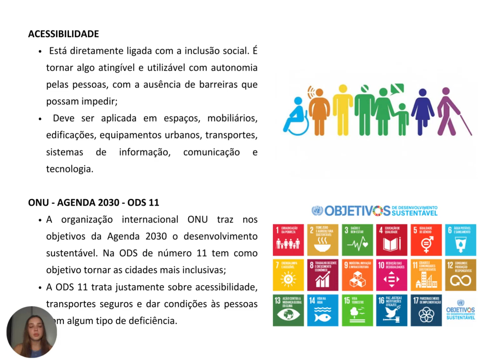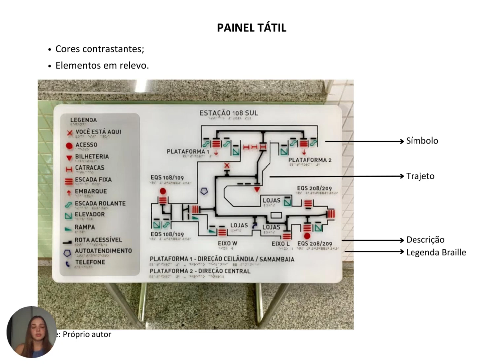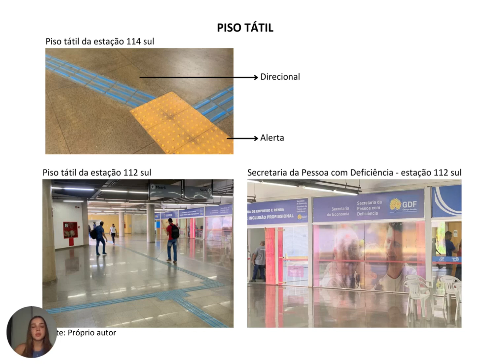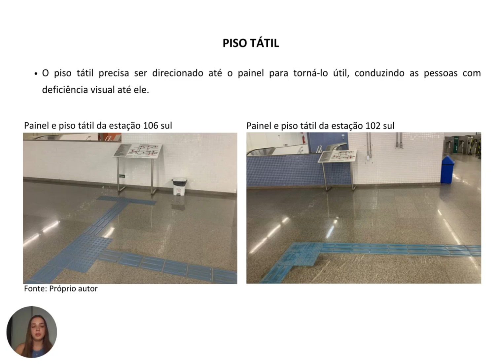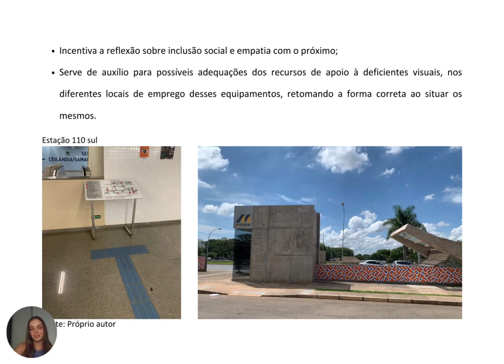650d93573ced66f1a05c85f6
ACESSIBILIDADE E PAINÉIS TÁTEIS NO METRÔ DF: MAPEAMENTO E ANÁLISE. IDENTIFICANDO METAS DA
PIBITI - CEUB: ACESSIBILIDADE E PAINÉIS TÁTEIS NO METRÔ DF: MAPEAMENTO E ANÁLISE. IDENTIFICANDO METAS DA ODS 11 – AGENDA 2030 – ONU (id: 650d93573ced66f1a05c85f6)

Artes e Humanidades - Arquitetura - área de artes/humanidades
 Ao se pensar na vida em comunidade, inclusão social se torna um aspecto indispensável devendo ser aplicado por todos. Seres humanos possuem suas diferenças e condições, e o meio em que vivemos precisa atender a cada um, independente da diferença física ou mental, auxiliando também, na conquista da Agenda 2030 escrita pela ONU, especificamente a meta ODS 11 que trata justamente sobre acessibilidade, transportes seguros e dar condições às pessoas com algum tipo de deficiência. Acessibilidade é essencial em todos os lugares, sendo edificações, equipamentos, mobiliários, áreas urbanas e rurais. Os equipamentos urbanos, onde a acessibilidade necessita estar presente são os de mobilidade, como o metrô e suas estações, para que pessoas com condições físicas possam se transportar e usufruir de tal equipamento de forma segura e autônoma. O painel tátil é um exemplo de mobiliário que, em conjunto com o piso tátil, auxilia deficientes visuais a se localizarem em um determinado espaço.

 O objetivo da pesquisa foi analisar o estado e funcionamento das estações de metrô do Distrito Federal, em relação ao acesso livre e eficaz de deficientes visuais, identificando a existência de recursos auxiliares como painéis e pisos táteis por todas as estações de metrô.
 Inicialmente, foram feitas leituras através de livros e artigos sobre o tema, desenvolvendo os conhecimentos da área e formando uma base para que em seguida pudesse começar os estudos in loco. Em conjunto com o estudo bibliográfico, foram realizadas as visitas técnicas pelas 27 estações em funcionamento, observando a existência do painel e piso tátil, além da acessibilidade de maneira geral, detectando a existência e funcionamento de escadas rolantes, elevadores e rampas de acesso.

 Como resultados coletados, se destaca que 85% das estações não atendem as normas técnicas referentes, como NBR 9050, pois, apesar da existência de piso e painel tátil em metade das estações, o trajeto do piso não leva até o painel, tornando o mesmo impossível de se utilizar. Por outro lado, praticamente todas as estações possuem elevador em funcionamento, com legenda em Braille e indicações sonoras, que auxiliam deficientes visuais.

 O projeto de pesquisa sobre acessibilidade nas estações de metrô do DF, pode servir de auxílio para possíveis adequações dos recursos de apoio à deficientes visuais, nos diferentes locais de emprego desses equipamentos, retomando a forma correta ao situar os mesmos. Além de incentivar a reflexão sobre inclusão social.